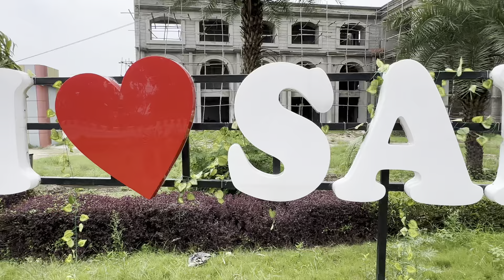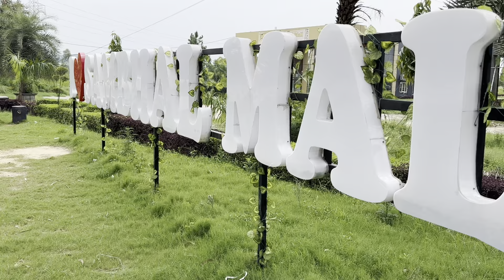Sambhal का सबसे बड़ा मॉल | I love ❤️ Sambhal Mall Celfie Point Kahan Hai | Sambhal Mall Complex